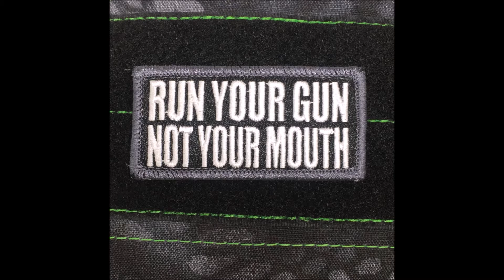Shouting Match Episode One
I've been getting really into USPSA (US division of IPSC) competition handgun shooting, and I have a lot of fun filming myself. The weather was really crappy today, and I made a lot of dumb mistakes, so that sparked this crazy idea: Commentary! Brutal, self-deprecating, hilarious, over-the-top commentary! So that's what I did. I had fun with it, and I like the idea.

I'm on the cusp of creating something new and exciting! If this video is well-received, I may improve my editing software and equipment, branch off into another channel to make this an actual, no-kidding YouTube show!

And I may just start putting more work into the fake commercials at the end. I had a lot of fun with that.